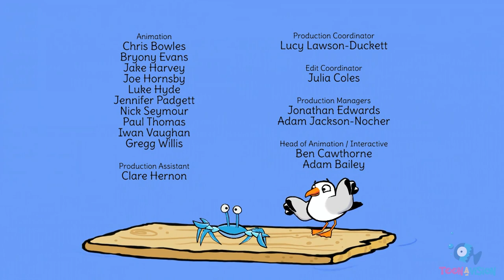Toot The Tiny Tugboat | EP - 1 | Toon A Vision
Tune in to Toon A Vision to watch Toot The Tiny Tugboat!

Legend of the Seas Monster:Toot overcomes his fear of a sea monster when his friend Paula needs rescuing from stormy seas.

Life on the ocean wave is a whirl of fun and adventure when you’re a little boat with big ideas. Meet Toot, an eager and energetic tug in his first year of service in the busy waters of the Harbour. Toot’s job is to lead big boats into the Harbour and then back out to sea, rescue ships in distress, and help in construction. Toot learns quickly and is always eager help out with a joyous shout of ‘Heave Ho! Let’s Go!’

Where to watch Toon A Vision:

Bell Fibe - 1556
Bell Aliant - 497
Eastlink - 749
Cogeco - 729

Connect with Toon A Vision Online:
Follow Toon A Vision on INSTAGRAM
Like Toon A Vision on FACEBOOK